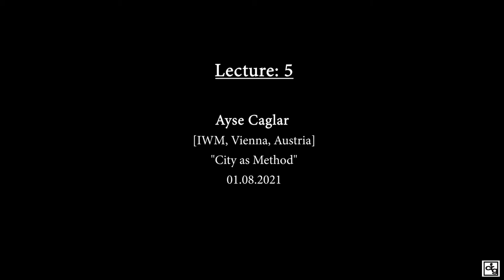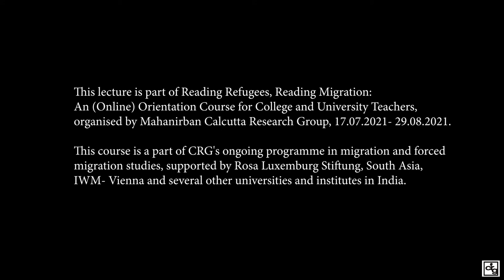6.Lecture V: City as Method Speaker:Ayse Caglar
Reading Refugees Reading Migration: Lectures from the (Online) Orientation Course for College and University Teachers.

6. Lecture V: City as Method
Speaker:Ayse Caglar

In July- August 2021, CRG organised first Online Orientation Course in Migration and Forced Migration Studies for College and University Teachers. Across seven weeks and sixteen weekend lectures, the participants and resource persons explored research methods, key issues and media representations of refugees and migrants. The entire series is now made available here, with the generous support of the Institute of Human Sciences, Vienna.

The course, funded by the Institute for Human Sciences (IWM), Vienna, is a part of CRG’s ongoing programme on Migration and Forced Migration Studies, supported by Rosa Luxemburg Stiftung, IWM, and several other universities and institutions in India.